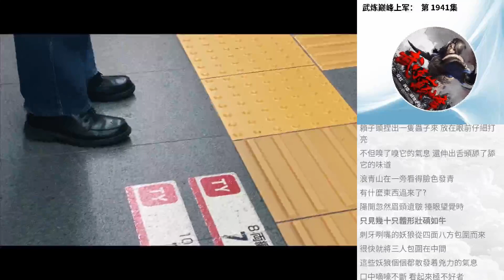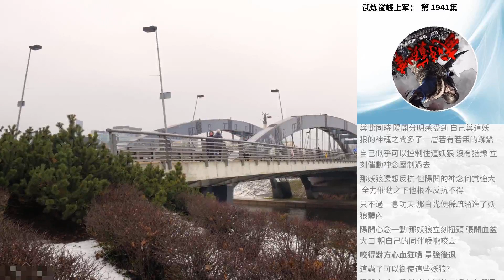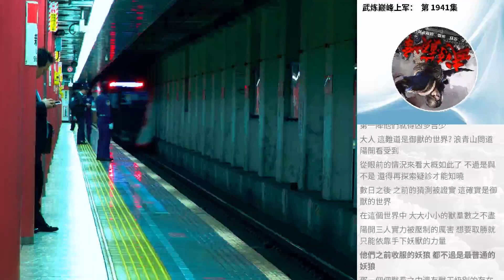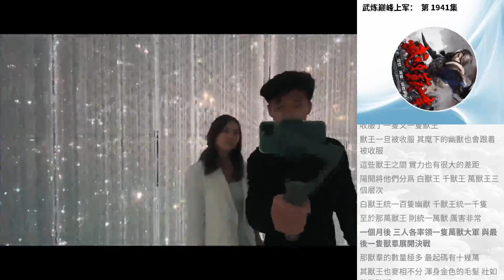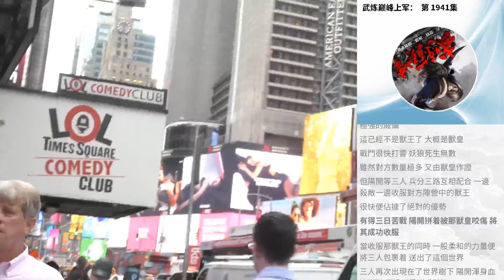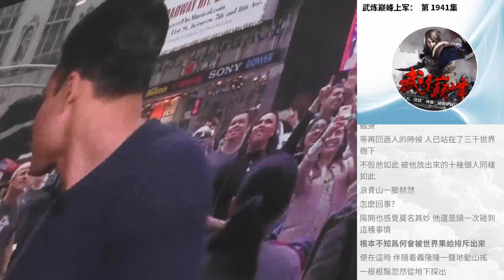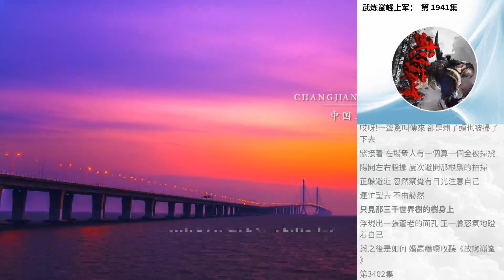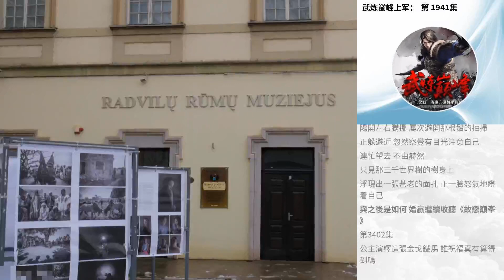武煉巔峰上軍： 第 1941集